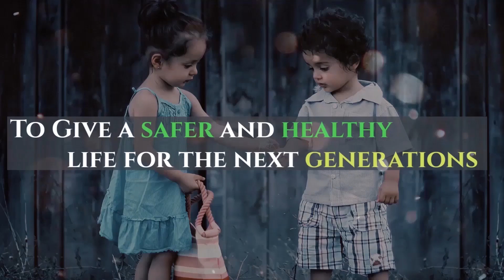Most Affordable Electric Car in India 2020 | eKUV 100 Mahindra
Mahindra's eKuv 100 going to be the most affordable electric car in India. It will be launching in the first half of 2020.

Mahindra eKUV 100 specs
Range - 140-160 km
Battery - 15.9kWh Li-ion
Motor - 40 kW
Charging time - 1 hr (Fast Charger)